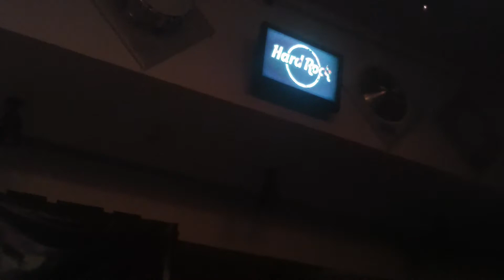CHILDREN OF THE GRAVE - Sweet Leaf - 08/16/13 - Hard Rock Cafe Las Vegas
CHILDREN OF THE GRAVE - Sweet Leaf - 08/16/13 - Hard Rock Cafe Las Vegas (Tribute to Ozzy Osbourne / Black Sabbath)